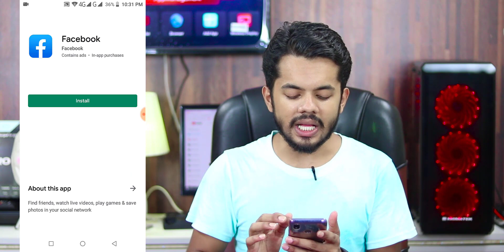How To Update Google Play Store On Android